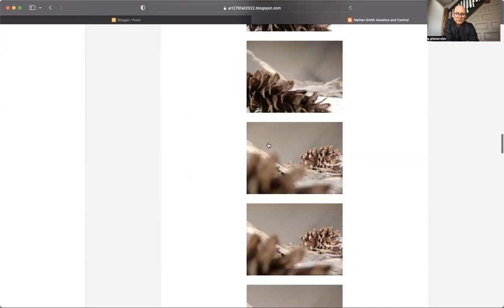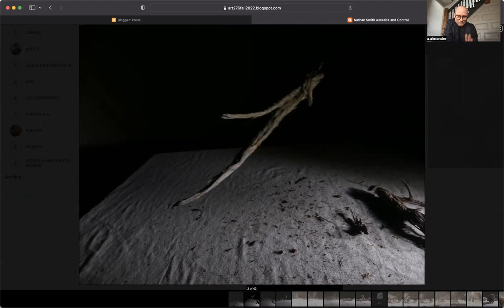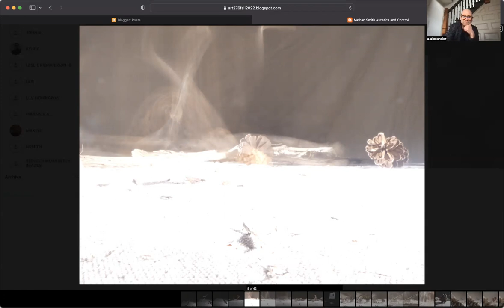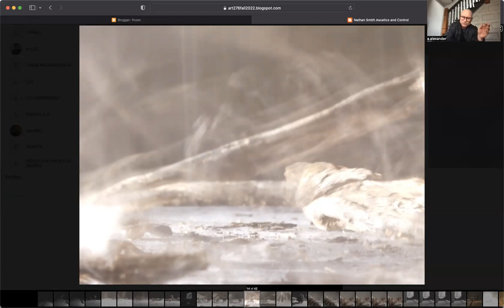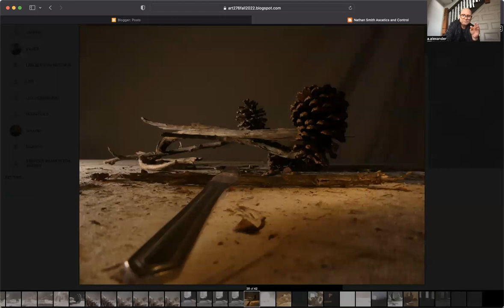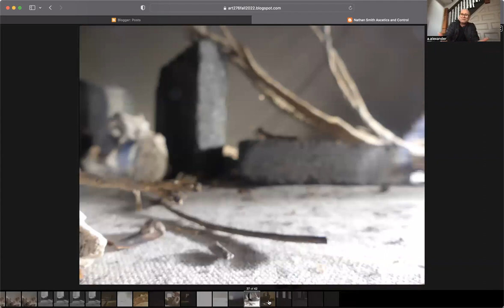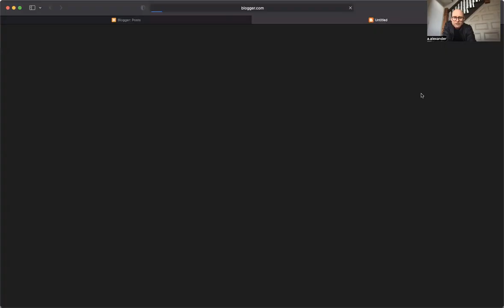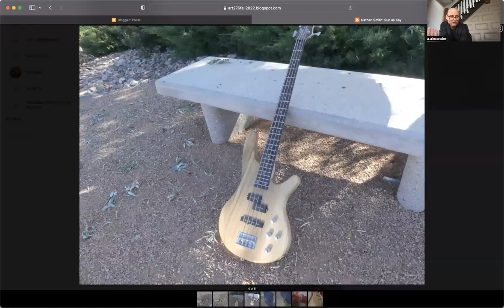n smith A&C sunasKey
Alexander's feedback on Aesthetics & Control + Sun as Key